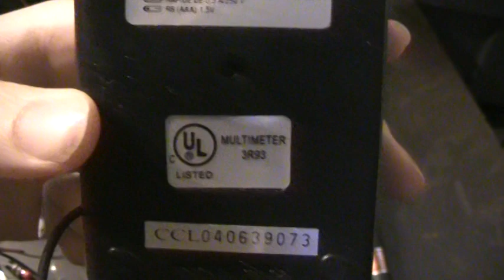Soldering Random Crap